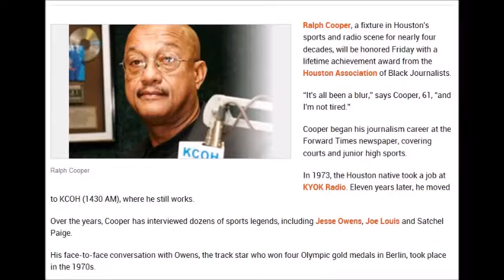Ralph Cooper ( The Voice )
Evan E. Worthing Legend